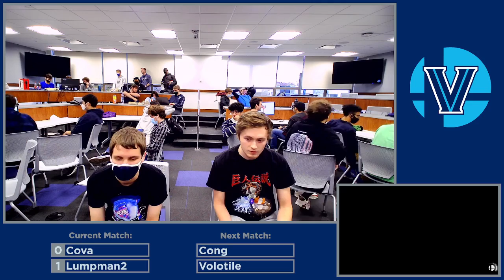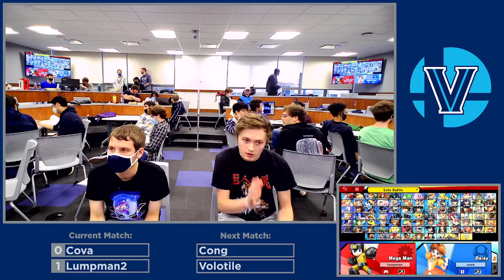Cova vs Lumpman2 - The Comeback #3 Smash Ultimate Singles Winners Round 1